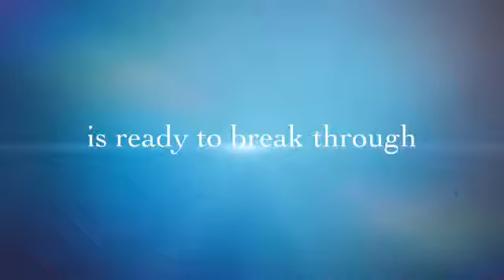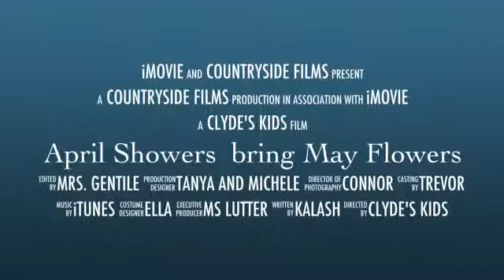Countryside Shines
Come share our joy ...